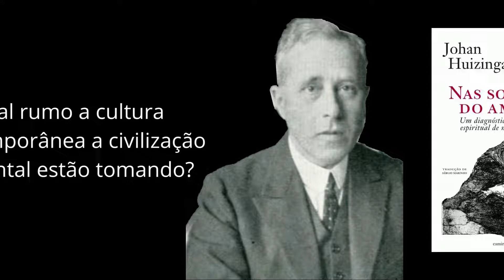Nas sombras do amanhã: um diagnóstico da crise espiritual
Receba Casback Cadastrando-se na BigCash.me usando meu cupom gabrielpgbr ou pelo